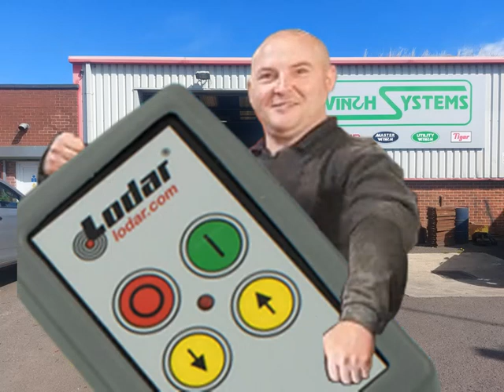Lodar Wireless Remote Cradle from Winch Systems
This new Lodar Remote Cradle plugs into your USB or mini USB slot on your dashboard/cab. When you don't have your remote present, it sounds an alarm to warn you that you're about to drive off without it!!!
This is a solution to a common problem and will save having to keep buying replacement wireless remotes!